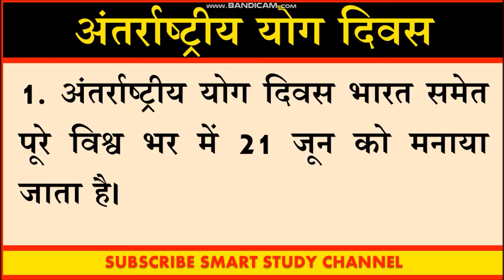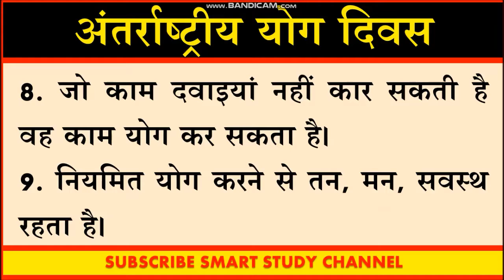Essay on International Yog day in hindi, Essay on अंतर्राष्ट्रीय योग दिवस in HIndi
Hello friends in this video, we are essay on अंतर्राष्ट्रीय योग दिवस INTERNATIONAL YOG DAY IN HINDI. I hope this will helpful for you. If you have any suggestion or comment, please comment in comment section.

Essay on अंतर्राष्ट्रीय योग दिवस in Hindi हिंदी
ESSAY ON INTERNATIONAL YOG DAY IN HINDI
Short paragraph on अंतर्राष्ट्रीय योग दिवस in Hindi हिंदी

This video will help you to write an essay on अंतर्राष्ट्रीय योग दिवस

Smart Study